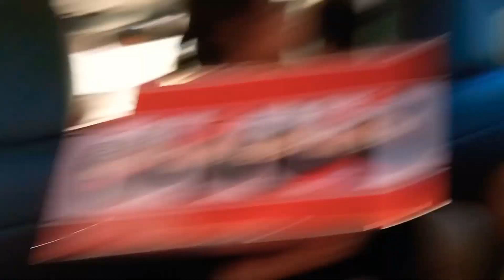Abudhabi to Alain||അബുദാബിയിൽ നിന്നും അലൈനിൽ വഴികളിലൂടെ.... 😍